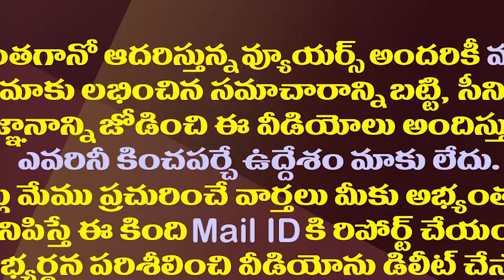ఆయన ఆత్మకూరు ఉపఎన్నికకు ఎందుకు దూరంగా ఉన్నట్లు?| Why Is MLA Mekapati Stay Away From Atmakur By-Poll?